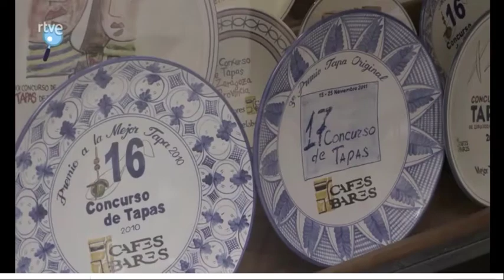Receta con Ternasco de Aragón IGP en el programa Como Sapiens, de TVE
Nuestra Ternasco de Aragón IGP es uno de los protagonistas del programa Como Sapiens, de TVE.